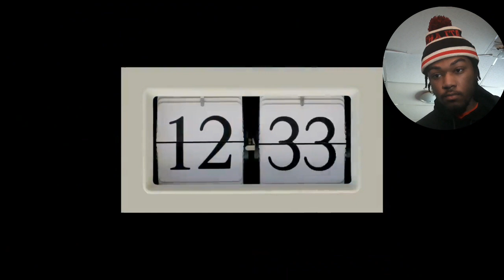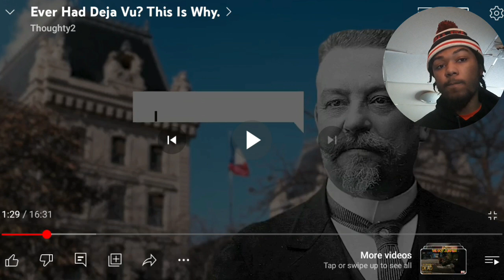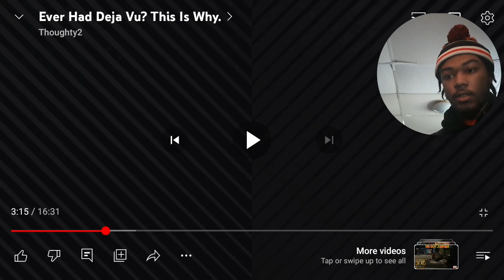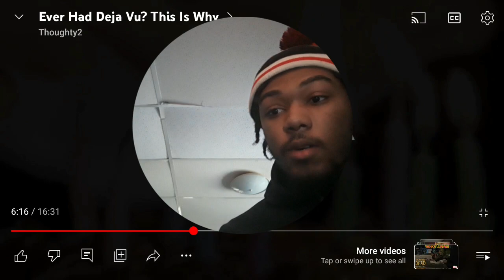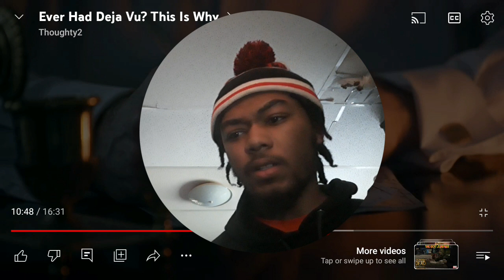So this Why We Get Deja Vu|"Ever Had Deja Vu? This Is Why"[@Thoughty2]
🙏🏽VOTD: Do not be anxious about anything, but in every situation, by prayer and petition, with thanksgiving, present your requests to God.

MOTD: Believe even nobody else believes in you.